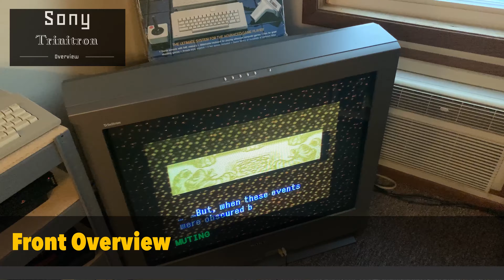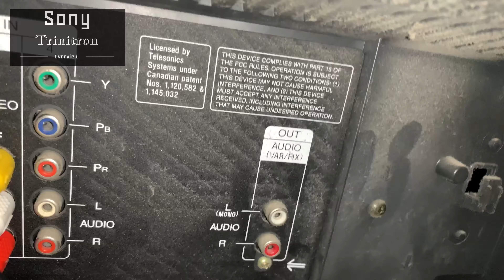Is This the Best Gaming CRT? (Sony Trinitron 36in)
Hey all! Today we take a look at the Sony Trinitron KV-36fs17, one of the greatest CRT's ever produced! I hope you enjoy!